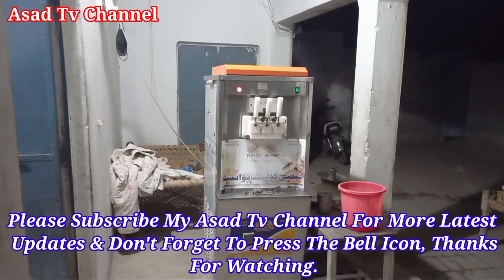گاؤں دلوخیل لکی مروت /Asad Tv Channel